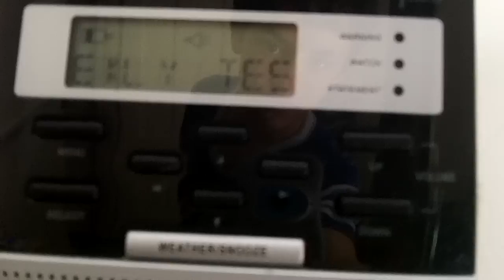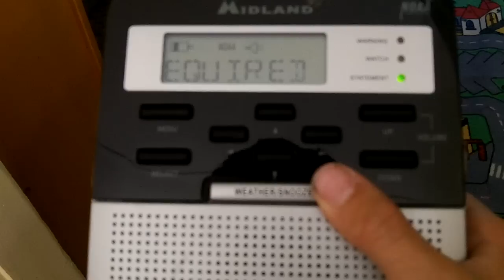NOAA Weather Radio EAS #141: Required Weekly Test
Your normal one. the others are having issues Enjoy the video!